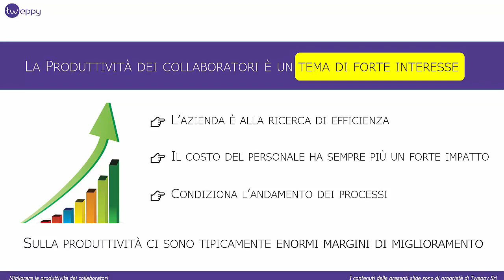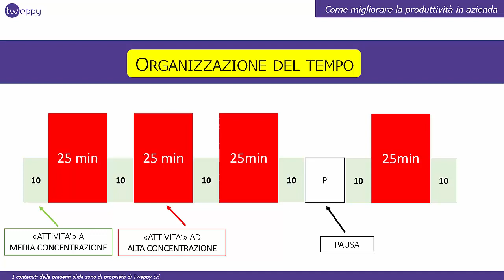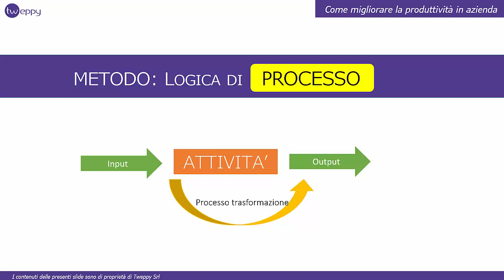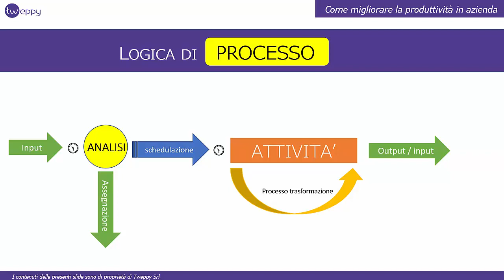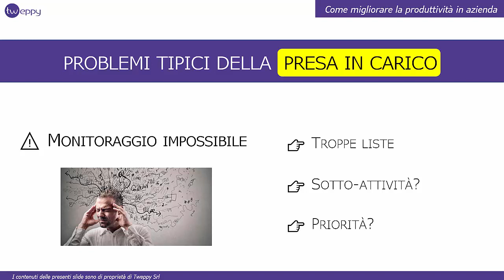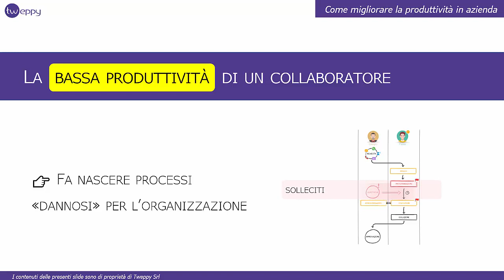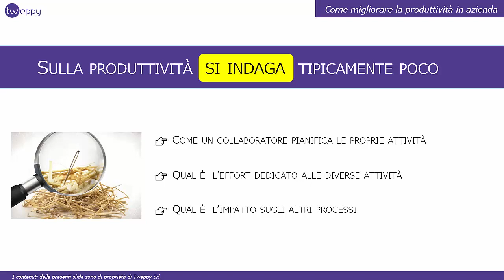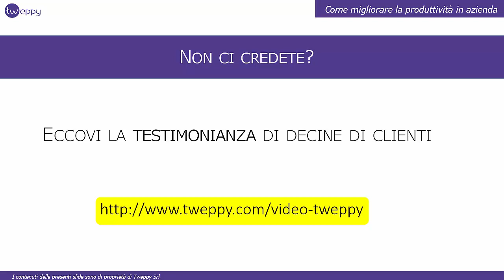Migliora la produttività dei tuoi collaboratori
Qualsiasi azienda cerca l’efficienza. Un collaboratore inefficiente rappresenta non solo un costo inutile, ma condiziona anche l’andamento dei processi aziendali! 😠

Non disperare, ci sono 🚀 enormi margini di miglioramento nella produttività delle persone, anche nella tua di imprenditore. Questo webinar ti fornirà tecniche sviluppate con l’esperienza, che permetteranno di far cambiare marcia alla tua azienda 😎